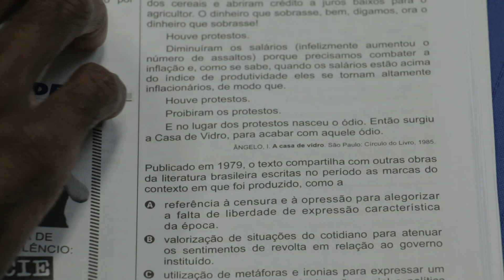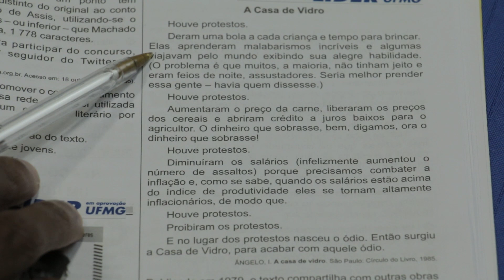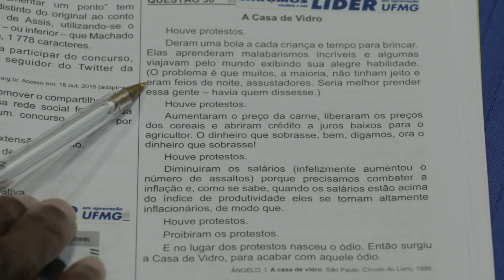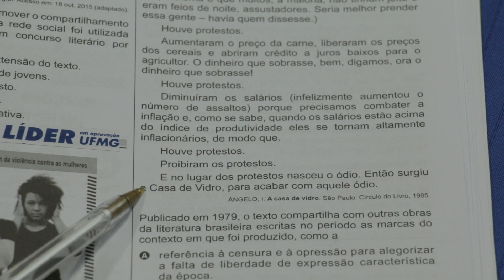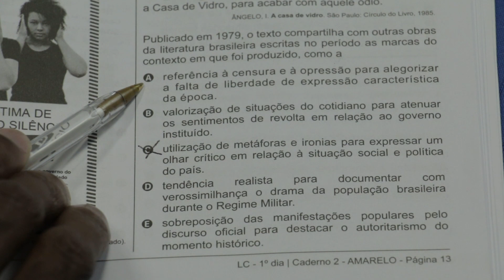Gabarito ENEM 2018 CHROMOS - Prova Amarela: Questão 30 | Literatura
Confira a correção da prova de Literatura do ENEM